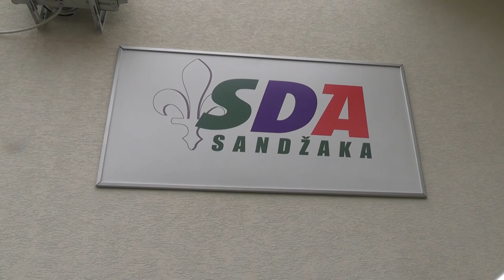Ugljanin: Nema razgovora sa Vučićem dok ne prizna genocid u Srebrenici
’’Kada država bude donela rezoluciju o genecidu u Srebrenici i uspostavila vladavinu prava, onda možemo da razgovaramo o ulasku u novu vladu’’-rekao je na današnjoj konferenciji za novinara predsednik Stranke demokratske akcije Sandžaka Sulejman Ugljanin. Takođe, Ugljanin je pozvao sve Bošnjake da se odazovu predstojećem popisu stanovništva.

Novinarka: Amela Kuč
Snimatelj: Jasmin Avdić
Produkcija: A1tv.net